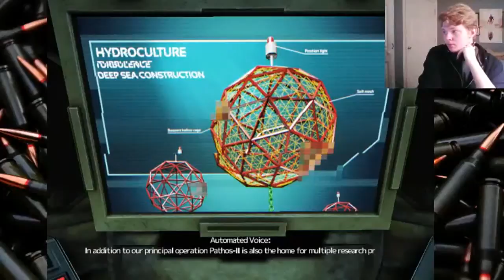The Law of Slender | SOMA [6]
All proceeds received through TwitchAlerts will go into improving stream and video related equipment and improving the quality and entertainment value overall.
All of my other money has to go towards college so this is the only way i can improve both the stream and channel at the moment.